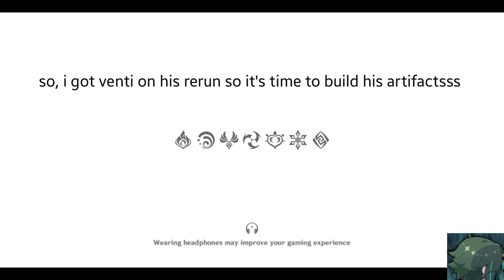upgrade my em artifacts coz venti went home